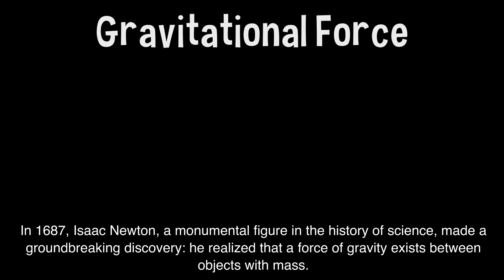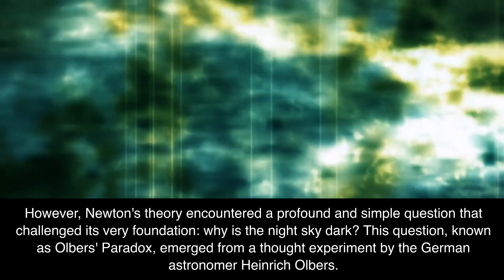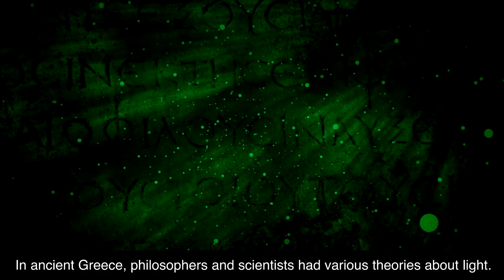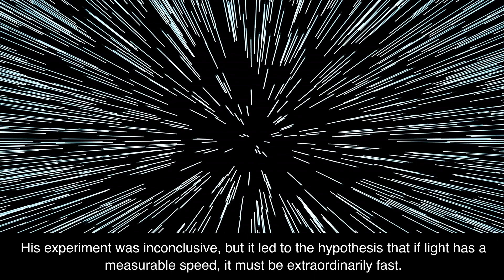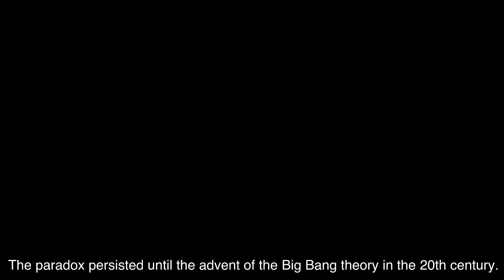Unraveling the Mysteries of the Cosmos from Newton to the Big Bang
In 1687, Isaac Newton revolutionized science by formulating the universal law of gravitation, positing that all objects with mass attract each other. This raised a dilemma: why don't celestial bodies visibly draw closer together? Known as Olbers' Paradox, this puzzle questioned why the night sky was dark if an infinite, star-filled universe should make it bright. The resolution came centuries later with the Big Bang theory, suggesting a finite, expanding universe. This theory explained the limits of observable light, resolving the paradox and deepening our understanding of the cosmos.